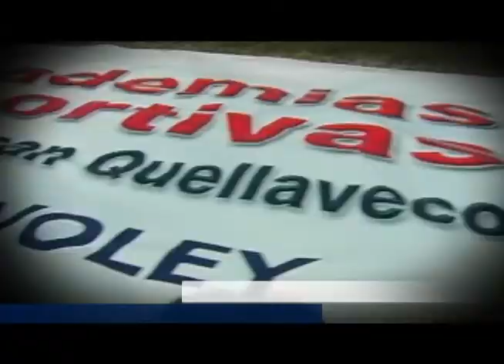Quellaveco - Academias deportivas Moquegua 2011 (Reportaje)